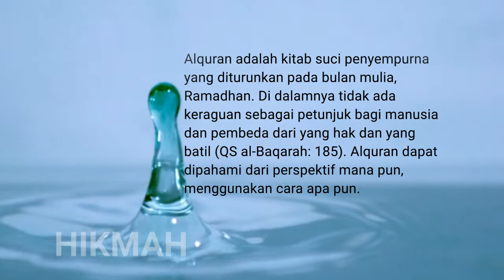HIKMAH | Resiliensi Berbasis Alquran oleh Dr Dindin Jamaluddin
Deklarasi bahwa manusia adalah milik Allah merupakan daya resiliensi fundamen.
OLEH DR DINDIN JAMALUDDIN

Alquran adalah kitab suci penyempurna yang diturunkan pada bulan mulia, Ramadhan. Di dalamnya tidak ada keraguan sebagai petunjuk bagi manusia dan pembeda dari yang hak dan yang batil (QS al-Baqarah: 185). Alquran dapat dipahami dari perspektif mana pun, menggunakan cara apa pun.